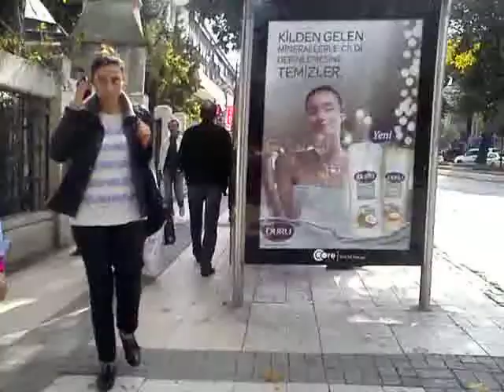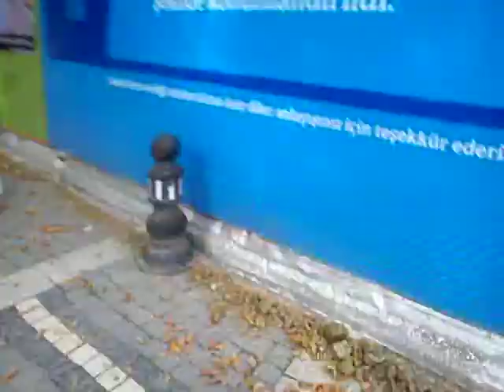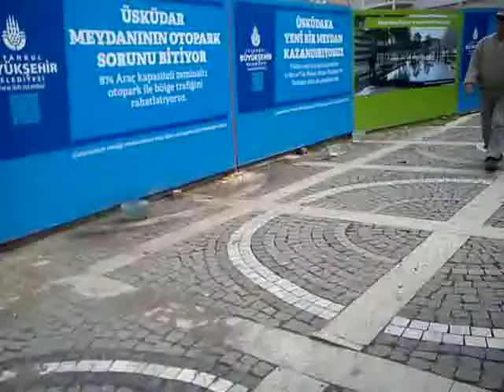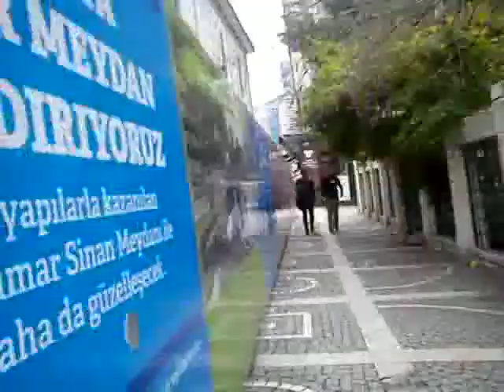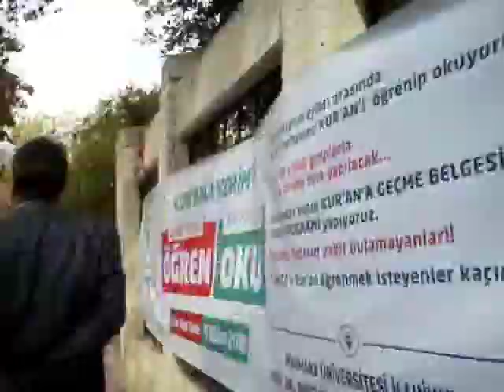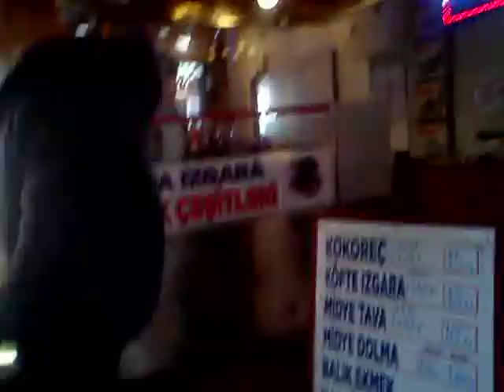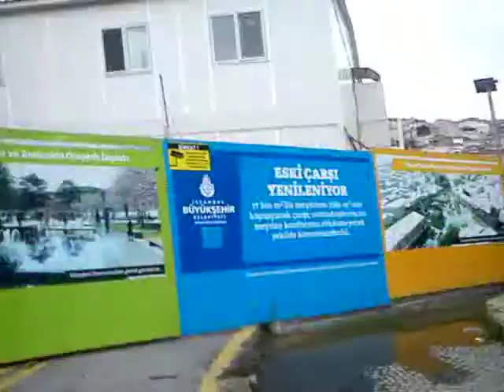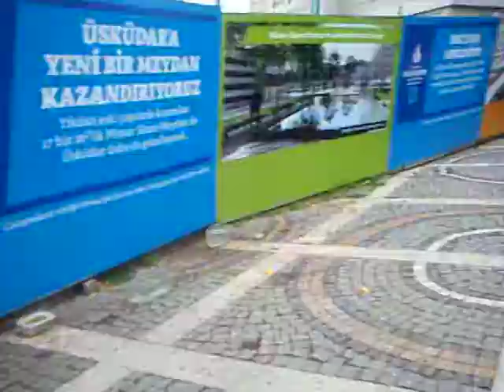CUMAYI YARIDA KESTİM.HOCANIN DAHA İYİ OLMASI LAZIM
İYİ İZLEYİN BATILA KANMAYIN.DİYANET CAHİL Mİ?BUNUN MANTIĞI NE?BİR  KERE CEHENNEMLİK KARI NEREYE GİTTİ?APTALCA BİR DECCAL HİKAYESİ DAHA.DİYANETİN MANTIĞA İHTİYACI VAR